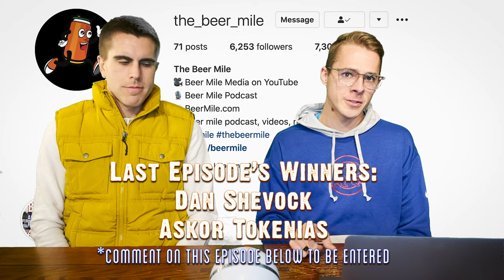Chris Chavez of CITIUS MAG: Behind the Scenes of Pro Running | Beer Mile Podcast Ep12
Chris Chavez gives his backstory on becoming one of the most notable pro running reporters in the game. He dives into his time at Flotrack, writing for Sports Illustrated, and the Citius Mag origin story. Chris also has a lot of fun stories from the races he's covered, including interviewing Usain Bolt, the Olympics, and post-race parties. And, of course, it wouldn't be a Beer Mile Podcast episode without bringing in the beer mile and planning logistics for a beer milers vs pro runners showdown in 2021.

- Follow Chris Chavez on socials @Chris_J_Chavez
- Follow Citius Mag on socials @CitiusMag

Main Topics:
- Citius Mag 2020 Recap: 4:00
- Chris Chavez's introduction to running and reporting 5:15
- Getting started with Flotrack 14:46
- Writing for Sports Illustrated and ESPN internship 21:55
- Balancing Citius Mag and Sports Illustrated 26:22
- Goals for Citius Mag 36:20
- Shalane Flanagan shoutout 45:33
- Getting spicy: best post-race party 46:20
- Interviewing Usain Bolt 49:50
- Beer Mile Showdown 2021 - Beer Milers vs Pro Runners 57:08
- The Last Gulp Closing Questions 1:07:08
- Beer of the Week and closing 1:33:13

- Leave us a voice message and we will include it in the show

HEY, YOU!
YEA, YOU!
If you are feeling extra generous, share it with a few friends and head over to Apple Podcasts to rate and review the show to help us grow and bring in top-notch guests.

Gear:
GoPro MAX 360
GoPro Hero 8 Black
Blue Snowball Mic
LinoStudio Green Screen
Adobe Premiere Pro

The Beer Mile Podcast is co-hosted by Chuggernauts Chris Robertson and Adam Shurson. Chris is a Beer Mile World Champion and Record Holder and Adam is the engineer extraordinaire behind the upcoming beermile.com website refresh.

In the vast world of extreme sports, there exists a sub-culture called "digestive athletics." The most famous, glorified, respected and celebrated of all the events of this underworld is the Beer Mile.